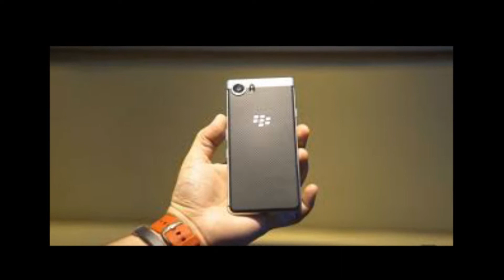Blackberry Krypton |Unboxing|Review|specification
The Blackberry Krypton mobile features a 5.5" (13.97 cm) display and runs on Android v7.0 (Nougat) operating system. The device is powered by a Octa core, 2 GHz, Cortex A53 processor paired with 4 GB of RAM. As far as the battery is concerned it has 4000 mAh. Over that, as far as the rear camera is concerned this mobile has a 16 MP camera.